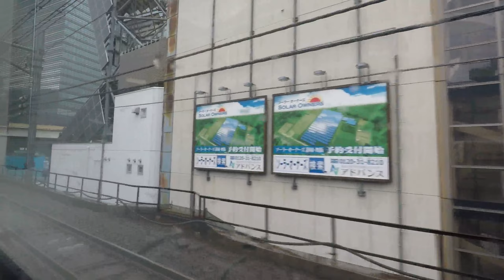2017年8月31日，中央線 青梅ライナー E257系 立川-東京 車窓右側 ノーカット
曇り空の日，中央線　青梅ライナーにて，立川から東京まで．
車窓右側をノーカットにてお楽しみ下さい．